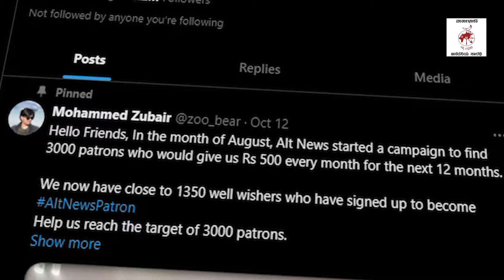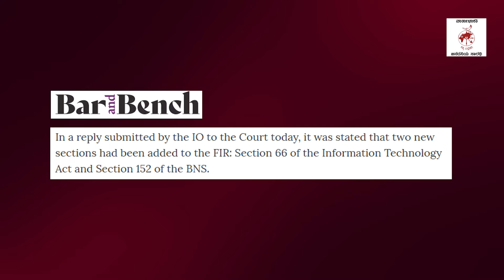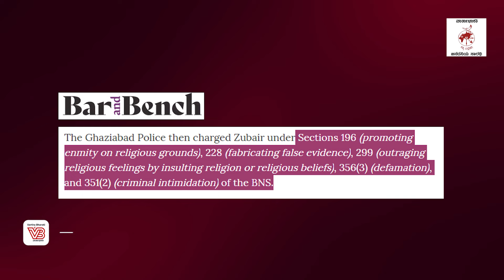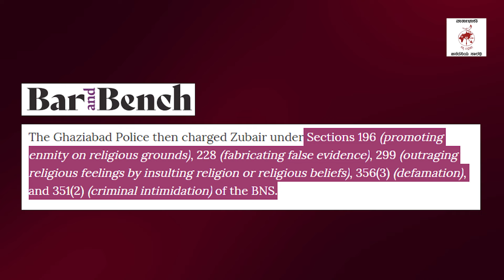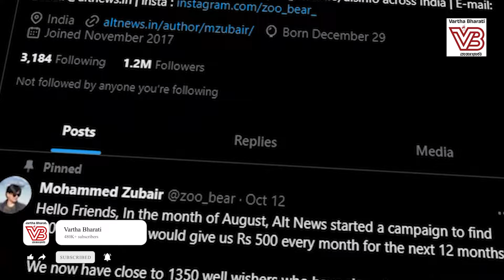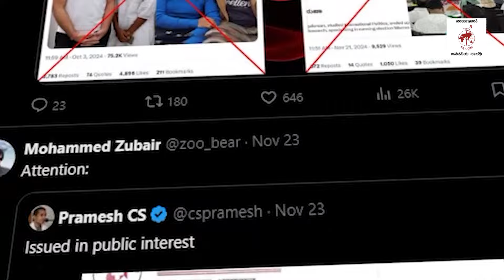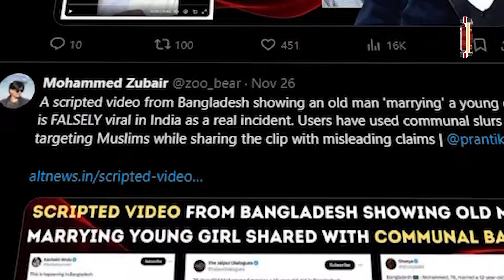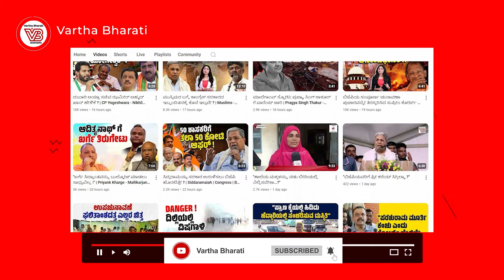ಆಲ್ಟ್ ನ್ಯೂಸ್ ಸಹ ಸ್ಥಾಪಕನ ವಿರುದ್ಧ ದೇಶದ್ರೋಹಕ್ಕೆ ಸಮನಾದ ಕೇಸು ! | Mohammed Zubair - journalist - Alt News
ದ್ವೇಷಭಾಷಣಕಾರನ ಬಗ್ಗೆ ವರದಿ ಮಾಡಿದ್ದೇ ಅಪರಾಧ !

► ಒಂದಾದ ಮೇಲೊಂದು ಸೆಕ್ಷನ್ ಹಾಕುತ್ತಿರುವ ಯುಪಿ ಸರಕಾರ